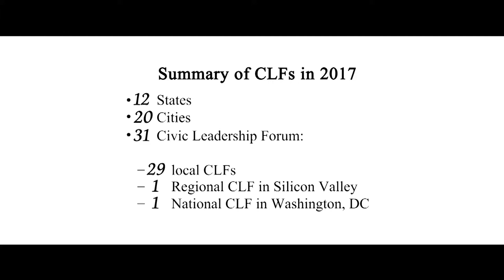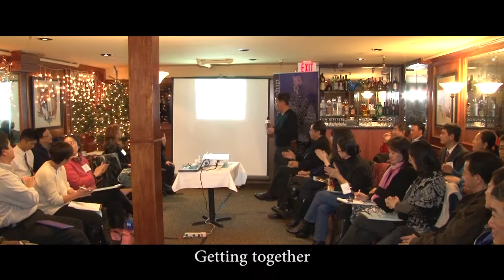CLUSA Trailer 2018